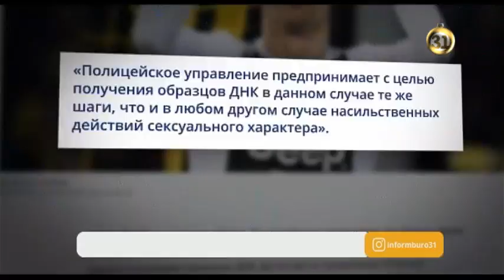Десятки подозреваемых в организации договорных матчей по теннису арестованы в Испании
Десятки подозреваемых в организации договорных матчей по теннису арестованы в Испании. Гражданская гвардия задержала более 80 человек, в том числе профессиональных теннисистов. Аресты и обыски прошли в ходе расследования этого дела.